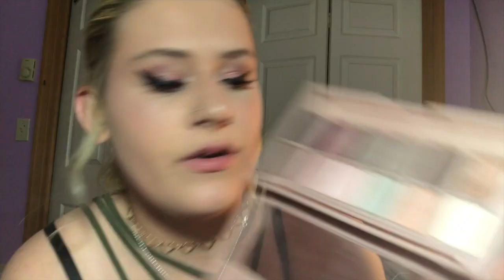EYESHADOW PALETTE COLLECTION